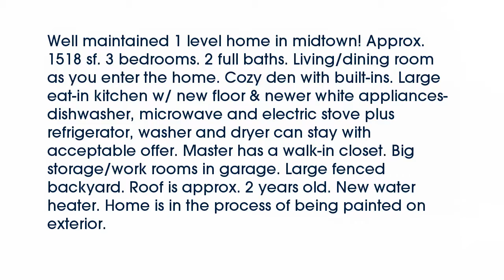Real estate for sale in Little Rock Arkansas - MLS# 16034639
8 Oriole Circle
Little Rock Arkansas 72205
MLS# 16034639

Well maintained 1 level home in midtown! Approx. 1518 sf. 3 bedrooms. 2 full baths. Living/dining room as you enter the home. Cozy den with built-ins. Large eat-in kitchen w/ new floor & newer white appliances-dishwasher microwave and electric stove plus refrigerator washer and dryer can stay with acceptable offer. Master has a walk-in closet. Big storage/work rooms in garage. Large fenced backyard. Roof is approx. 2 years old. New water heater. Home is in the process of being painted on exterior.